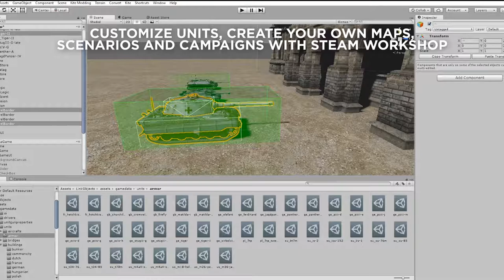Sudden Strike 4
Sudden Strike is back! The beloved Real Time Strategy series returns, this time with bigger battlefields, more units, better graphics, new scenarios and legendary commanders with individual abilities – all of which makes Sudden Strike 4 more tactical and realistic than ever before!